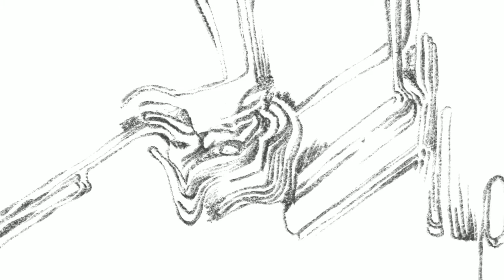Loop Doodle #38: Thimble Be Named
The first modular track to be featured on loops and doodles !!! Enjoy the awesome strange audio soundscapes coupled with some strange visuals to go with!